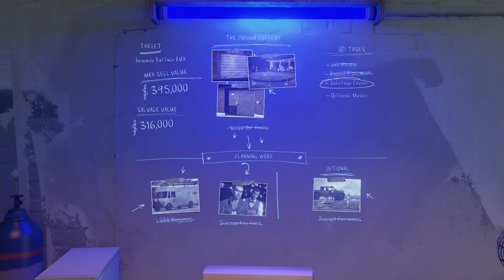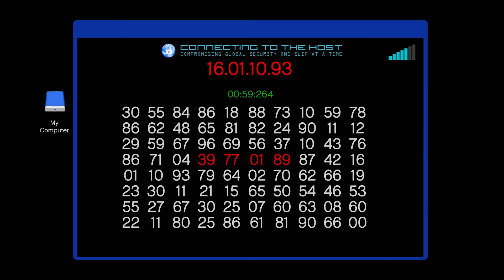ASMR GTA FINAL ROBBERY MISSION *RELAXING*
Hello guys welcome to my ASMR gaming channel!

This channel is focused on helping you get some relaxation time if you had a rough day & if you're into video games this is the perfect place for you.

StaySafe & StayRelaxed